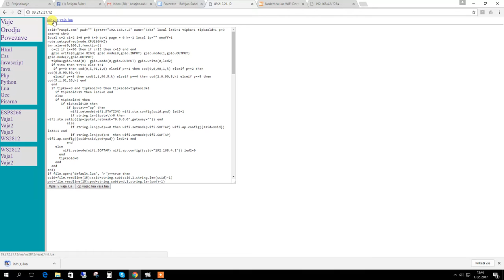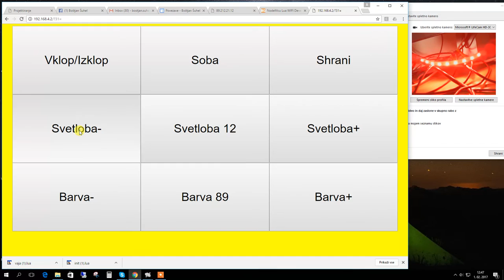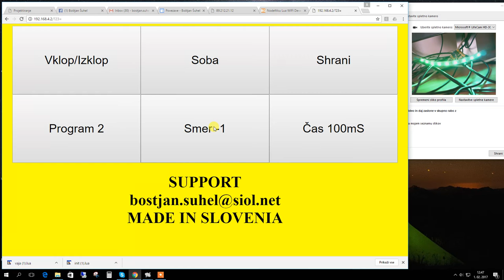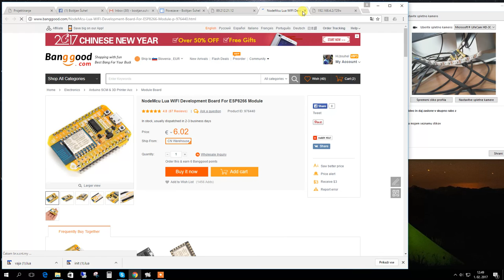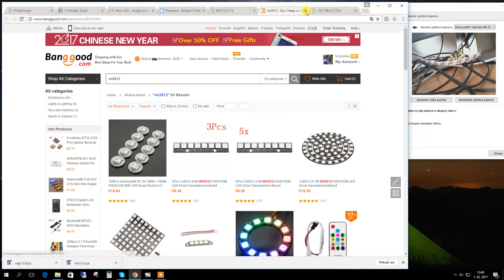ESP8266 WS2812 During holidays :)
Free time example with easy wifi modul ESP8266
and intiligent leds WS2812

2 hour work and a lot fun :)